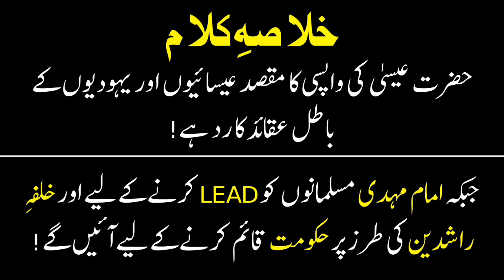Who Will Lead Muslims Near Qayamat Imam Mehdi Or Hazrat Isa Engineer Muhammad Ali Vs Hafiz Nauman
Imam Mahdi Aur Maseeh (Jesus) mey kon leader hoga

👇 Speaker 👇
Hafiz Nauman Akbar

🔹 Queries Resolved👇
25 december engineer muhammad ali mirza
who will lead muslims near Qayamat
imam mehdi ka zahoor engineer muhammad ali mirza
imam mahdi engineer muhammad ali
hafiz nauman akbar
Christmas 2022